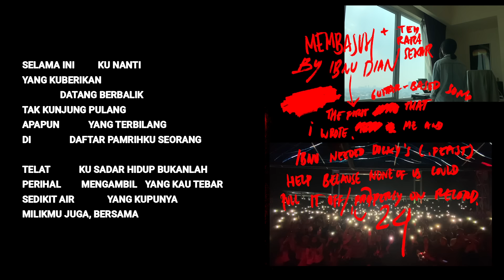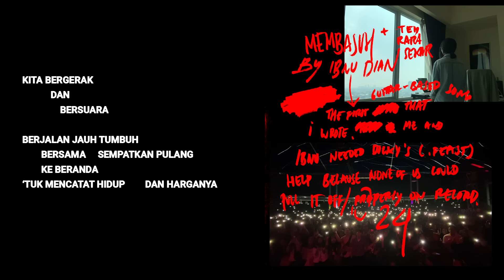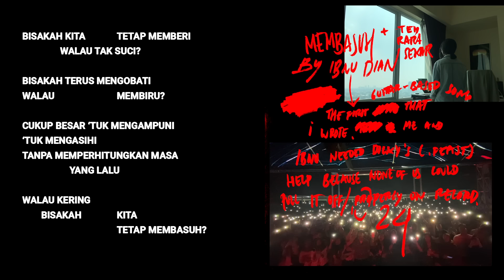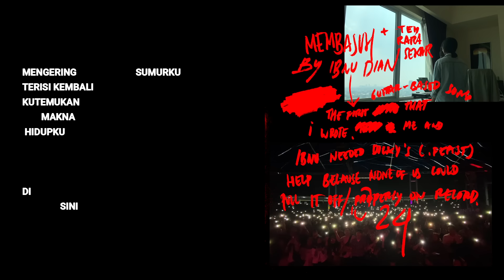Hindia ft. Rara Sekar - Membasuh (Official Lyric & Commentary Video)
Official Lyrics & Commentary Video by Hindia feat Rara Sekar 'Membasuh'

Sepuluh Dua Empat.